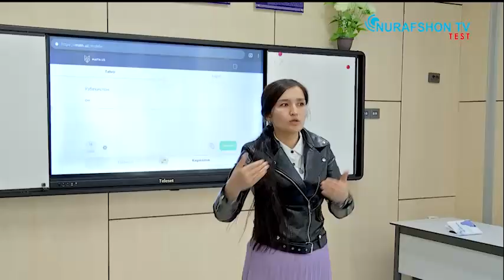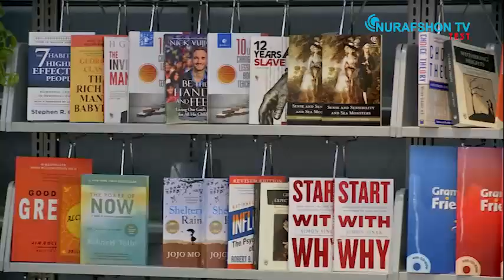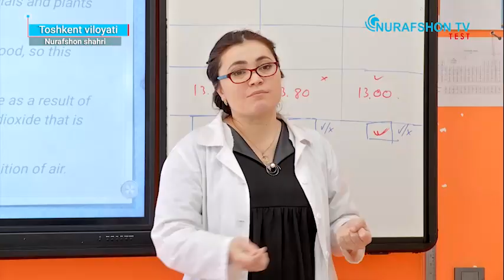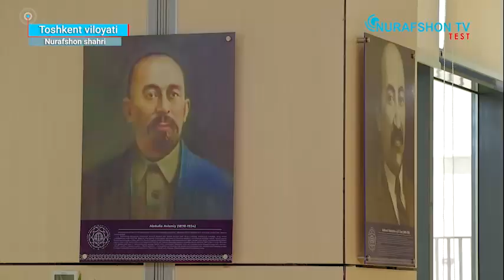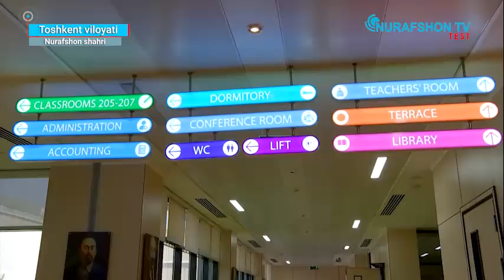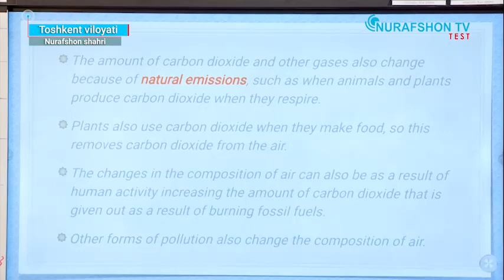Diyor yangiliklari | Hamkorlik memorandumi imzolandi